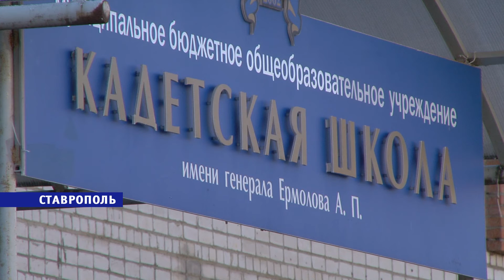Боевые действия в рамках военно-тактической игры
Звуки выстрелов, залпы гранатомета и условия, максимально приближенные к боевым. В краевом центре, на базе кадетской школы им. генерала Ермолова, состоялась масштабная военно-тактическая игра, участие в которой приняли ученики старших классов. Курс молодого бойца с элементами спортивной эстафеты включал в себя и противодействие в некоторых секторах. К примеру, кадеты должны были не просто надеть противогаз, а успеть это сделать  до того, как территорию окутает густая дымовая завеса.